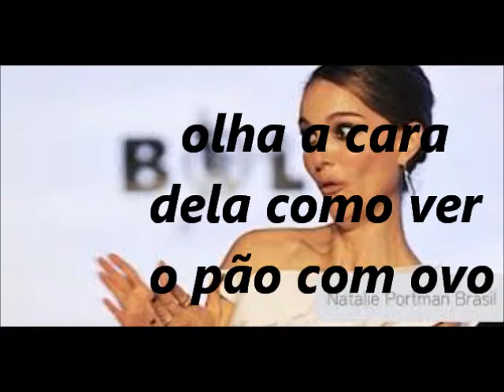dj matheus mt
pão com ovo e papati papa dj matheus